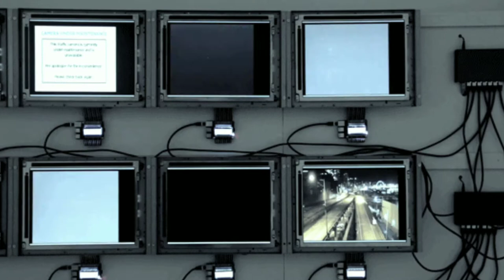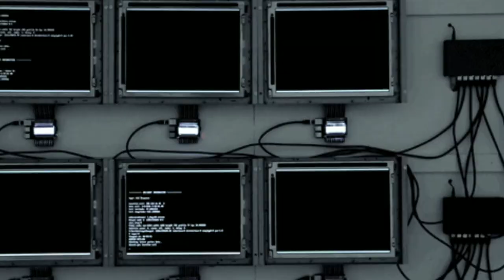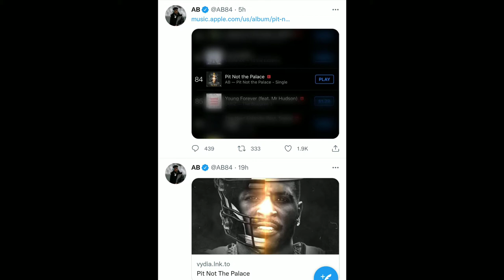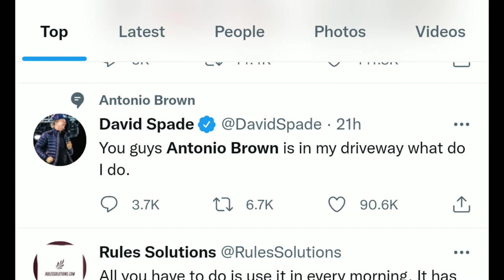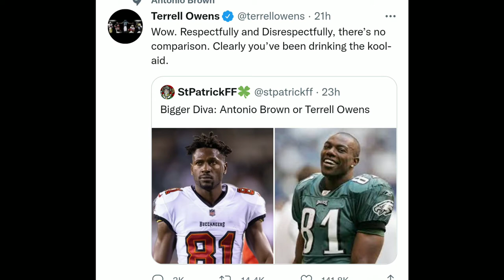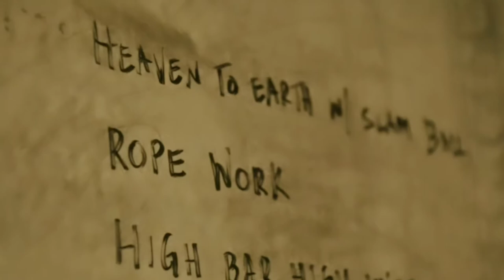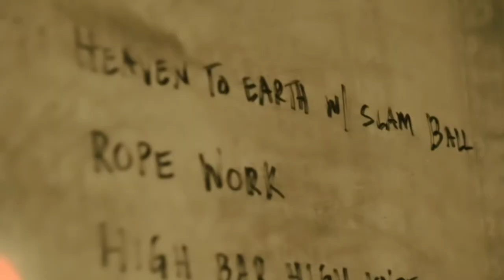LIL WAYNE TARGETED🚨🎯 VIOLATED / SCAM, AB UPDATE-WHATS REALLY GOING ON, SNOOP BEN AFLAC, JADAKISS 💎❤